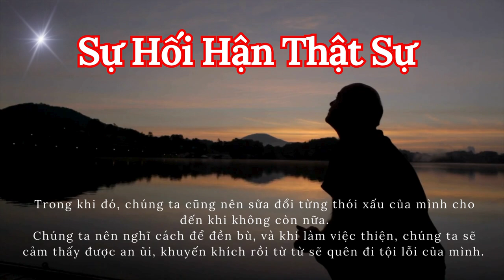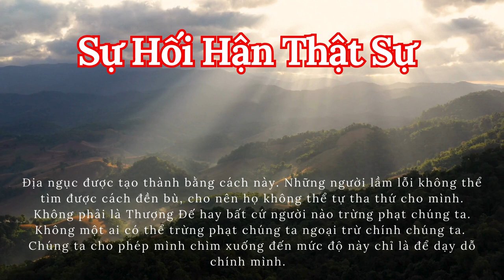Sự hối hận thật sự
Hối hận thật sự có nghĩa là tự trau giồi bản thân, giúp đỡ chính mình, khuyến khích và nhắc nhở chính mình làm tốt hơn trong tương lai.
Nên ghi xuống tất cả những điều chúng ta biết là tốt cho mình và người khác và cố gắng làm hết sức tốt đẹp.
Trong khi đó, chúng ta cũng nên sửa đổi từng thói xấu của mình cho đến khi không còn nữa.
Chúng ta nên nghĩ cách để đền bù, và khi làm việc thiện, chúng ta sẽ cảm thấy được an ủi, khuyến khích rồi từ từ sẽ quên đi tội lỗi của mình.
Bằng cách này, những thói xấu sẽ tự động thay đổi và chúng ta sẽ tha thứ cho mình.
Bằng không, chúng ta sẽ không thể tha thứ chính mình.
Không phải là người khác không tha thứ chúng ta, mà là chúng ta bị áp lực cho đến chết do chính cảm giác tội lỗi của mình gây ra.
Địa ngục được tạo thành bằng cách này.
Những người lầm lỗi không thể tìm được cách đền bù,
cho nên họ không thể tự tha thứ cho mình.
Không phải là Thượng Đế hay bất cứ người nào trừng phạt chúng ta.
không một ai có thể trừng phạt chúng ta ngoại trừ chính chúng ta.
Chúng ta cho phép mình chìm xuống đến mức độ này chỉ là để dạy dỗ chính mình.